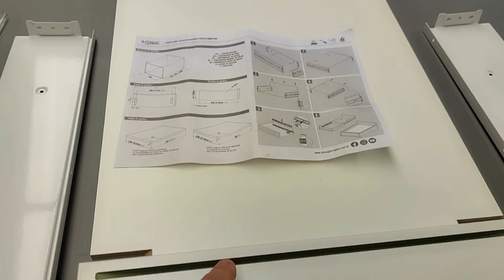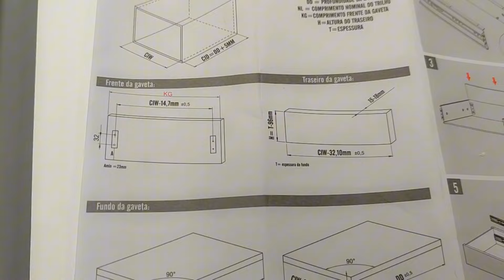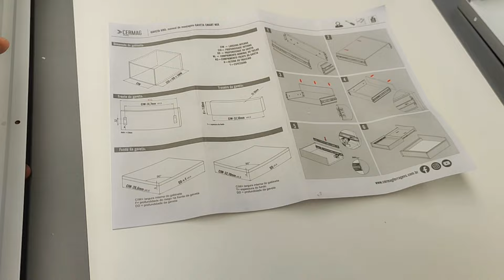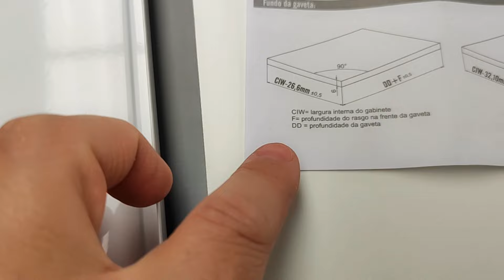Gaveta Smart Mix da Cermag - Veja como é fácil a montagem e instalação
Gavetas Smart Mix da Cermag  :”Chega de dor de cabeça com montagem de gavetas! 🤯 A solução que vai transformar sua produção."
Compre na Uddi Empresas